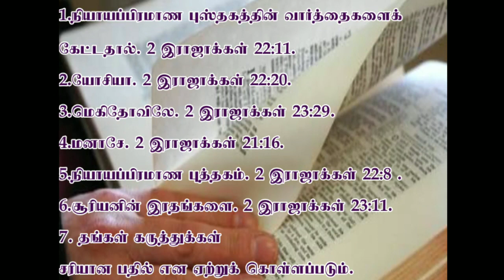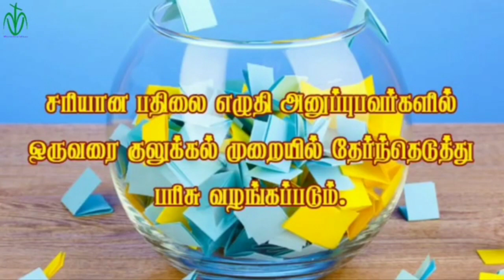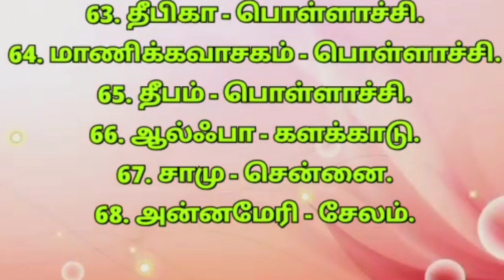MVN Bible Quiz 140